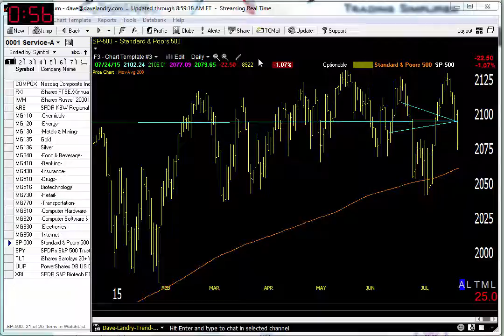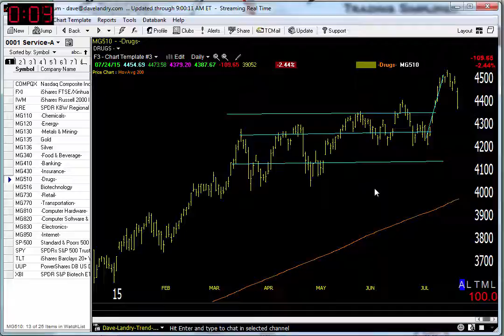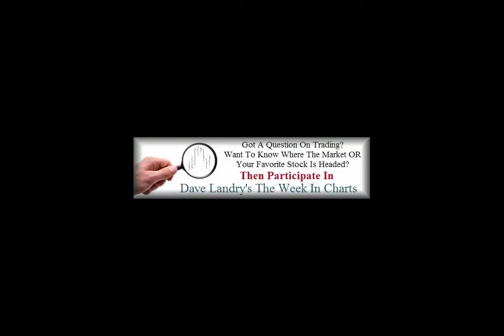07/27/15 Dave Landry's Market In A Minute